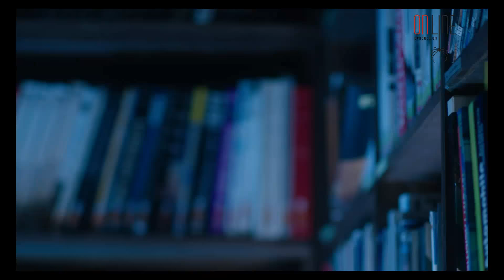برومو مسلسل قصة حب ـ HD | Keset Hob Promo